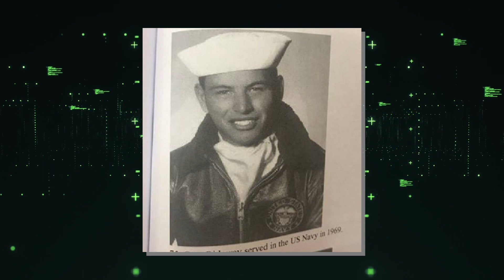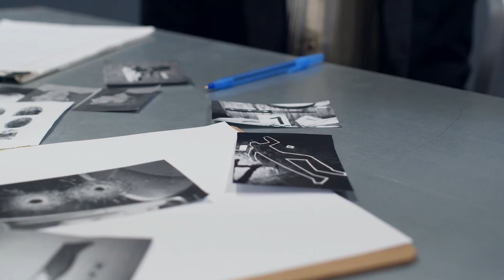Top 10 Convicts Who Showed No Remorse In Court